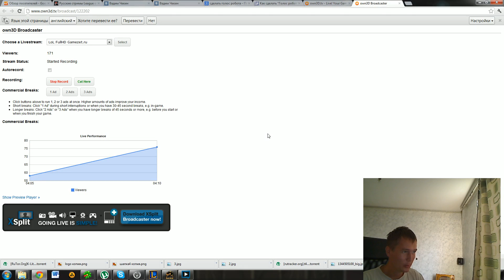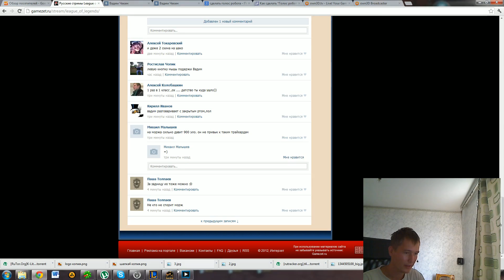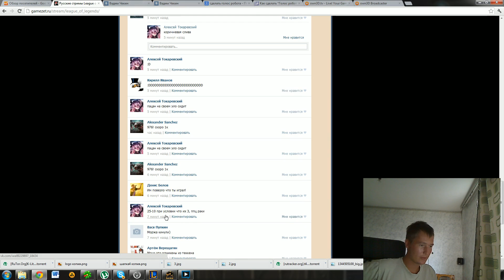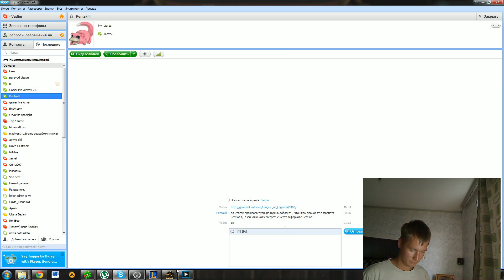2KXAOC играет в Orcs must die 2